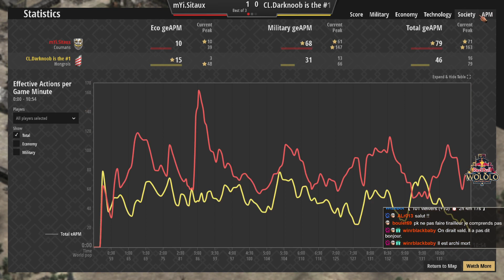RBW5 Qualifier : G2 Sitaux vs Dracken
La cinquième édition du Red Bull Wololo sera la plus épique de toutes, avec une LAN organisée dans un château en Allemagne et plus de 100.000 euros distribués aux différents participants.

Après s'être qualifié au Red Bull Wololo IV, est-ce que Sitaux réitèrera son exploit pour participer à ce tournoi qui s'annonce légendaire ?

Il fait ici face à Slam, un excellent joueur Gamer Legion !

Vous pouvez venir participer aux cours collectifs avec TheSniper_AOE sur discord